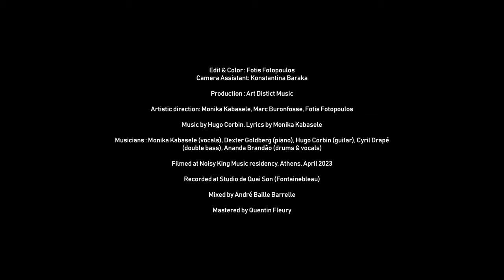Monika Kabasele - Lost Somewhere (Official Video) ft. Hugo Corbin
Lost somewhere
Director: Filmaker: Fotis Fotopoulos
Production : Art District Music
Artistic direction: Monika Kabasele & Fotis Fotopoulos
Actors: Monika Kabasele & Hugo Corbin
Assistant: Vanessa Baraka
Lyrics by Monika Kabasele
Musicians: Monika Kabasele (vocals), Dexter Goldberg (piano), Hugo Corbin (guitar), Cyril Drapé (double bass), Ananda Brandâo (drums & vocals)
Filmed at Noisy King Music residency, Athens, April 2023
Recorded at Studio de Quai Son (Fontainebleau)
Mixed by André Baille Barrelle
Mastered by Quentin Fleury